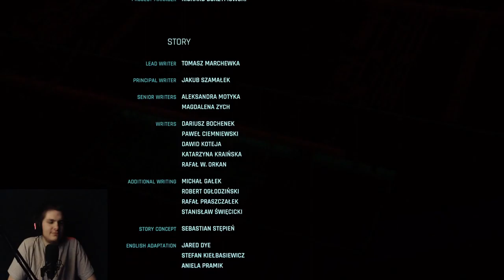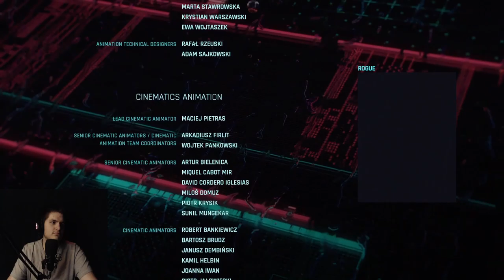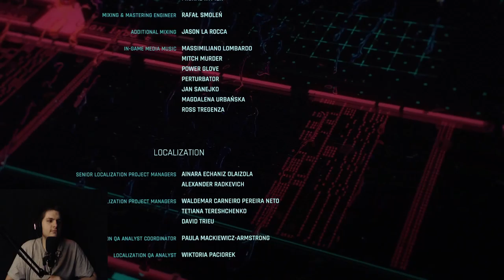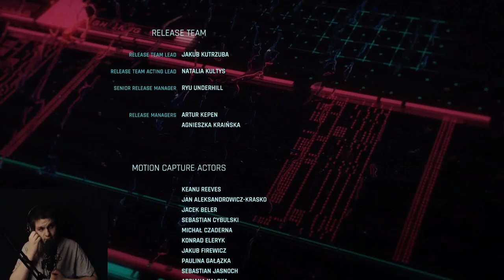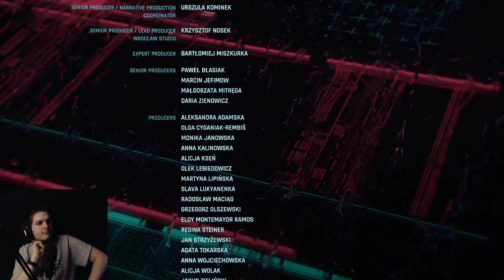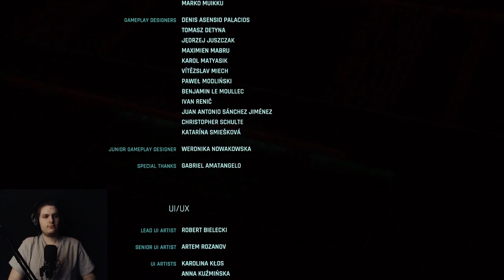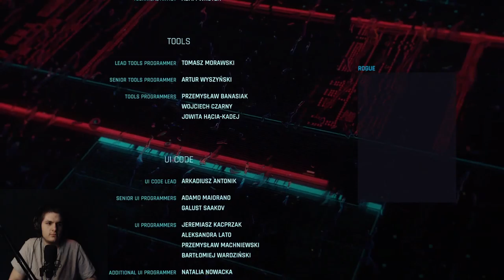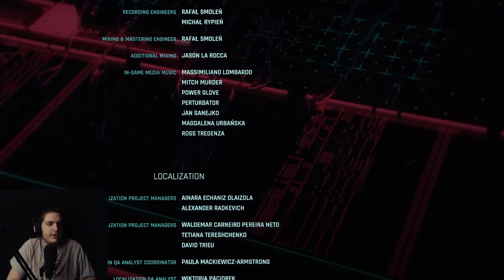Ep.46: PANAM AND THE ALDECALDOS ENDING: Cyberpunk 2077 Full Game (End)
This is it... this is the last video for Cyberpunk 2077. What a game, what an adventure. I remember how we 1st met Jackie in the bar and becoming a Mercenary, doing our 1st gig together by saving that woman. Remembering how everything went to he.l.l. with the Bio Chip gig, Jackies death and the life of Johnny Silverhand returning. After that always that struggle for survival, doing jobs, meeting people, making friends, and making friends for life. Getting the most powerful gun in the game, getting Cyber upgrades including the fun double jump, the fun hacking abilities and the amazing Mantis blades or the Gorilla arms (The Rocket launcher attached to your arm was a little too Over Powered if you ask me). Then finally getting the fastest car in the game ha. that was funny how we never got it then all of a sudden, we get it just like that. good times. After that. well. 1 job, 1 quest, 1 gig led to another, then you decide how it all ends for Night City, your friends, Johnny Silverhand and you’re self. Some endings really have potential in starting the next Cyberpunk game or huge DLC’s the expand the game itself. Cyberpunk could do it like The Henry Sitckmin collection, from 1 ending it could have 1 beginning, the game ended multiple ways so it could start again multiple ways. Anyways I know many people are not happy with Cyberpunk and there is so much more Cyberpunk can add but I still think it was a fun game to play because I think that is the most important thing in life, having fun and enjoying it while it lasts.

THANK YOU EVERYBODY SO MUCH FOR WATCHING, HOPE YOU ALL ENJOYED THIS VIDEO AS MUCH AS I DID AND AS ALWAYS, I WILL SEE YOU IN THE NEXT VIDEO, HAVE FUN, ENJOY, AND GUTEN TAG !!!

Gaming Community Discord (Ignore this if you dont care)